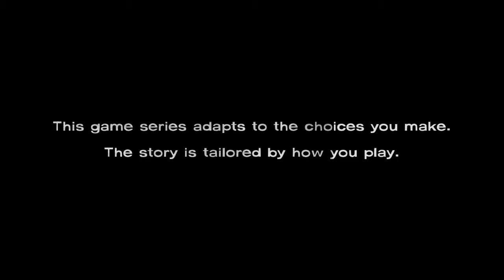The Walking Dead Episode 3: Long Road Ahead (evil playthrough) - Part 1